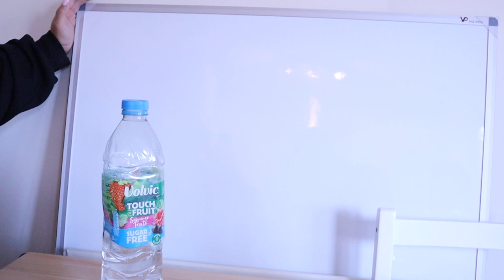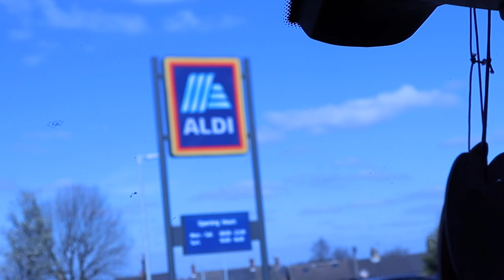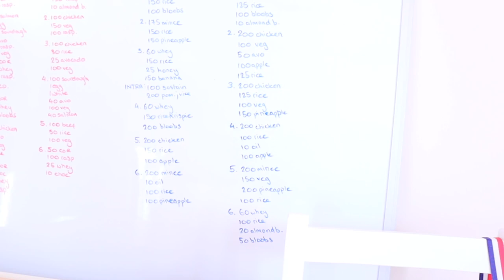Rest Day On Prep - ODAT E2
Welcome to the second video from this contest prep. The first vlog lol

In this one, I go through my food currently, and what a rest day entails for me.

Uform Free Community - follow my prep here